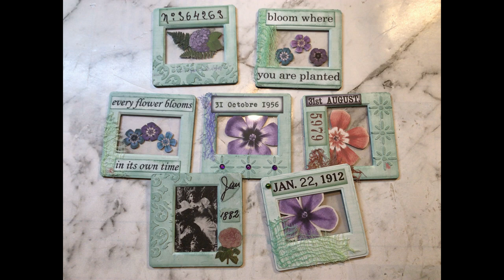Altered Photo Slides - April DTP (#3) for Whichcraft Do You Do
Hi all, for my April Design Team project  @WhichCraftDoYouDo   I am using the Vintage Flowers Collection Set Two and making different pieces for my journals.  Todays video features Altered Photo Slides.
You can check out WCDYD's shop below and the gorgeous kits I used for this project.
Take care xxx